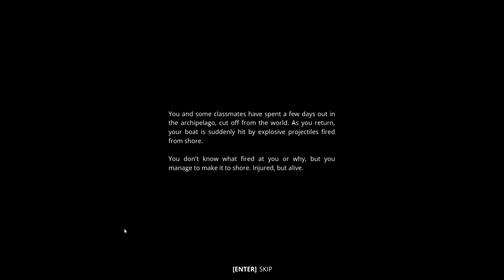GENERATION ZERO - Official Gameplay Walkthrough - New Open World Survival FPS Game 2019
Experience an explosive game of cat and mouse set in a vast open world. In this reimagining of 1980’s Sweden, hostile machines have invaded the serene countryside. Go it alone, or team-up with up to three of your friends in seamless co-op multiplayer. Utilize guerilla tactics and fight back!

Release: 26 March 2019 / Pc, Ps4, XBoxOne